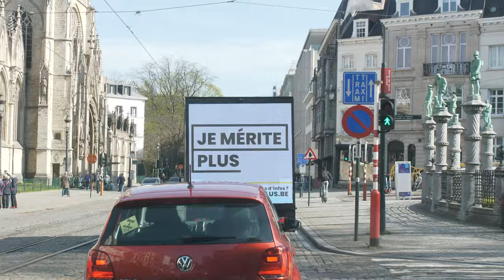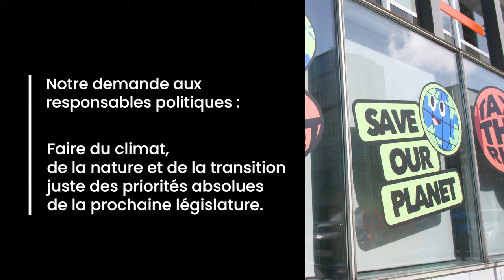Elections 2024: Nous méritons toutes et tous des gouvernements qui se soucient de notre avenir !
Le 9 juin, nous élirons nos représentants régionaux, fédéraux et européens. Mais les Belges auront-ils ce qu'ils méritent ? Nous avons recueilli les témoignages de belges et nous les avons apportés auprès des responsables politiques et dans les lieux publics de Bruxelles. Notre demande aux responsables politiques : Faire du climat, de la nature et de la transition juste des priorités absolues de la prochaine législature. Parce que nous méritons toutes et tous des gouvernements qui se soucient de notre avenir.